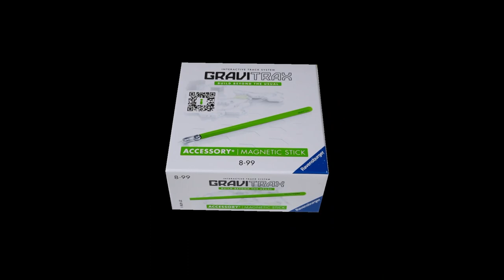Gravitrax Accessory Magnetic Stick Unboxing 🤩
Eine Gravitrax Kugel ist in eine blöd zu erreichende Stelle gerollt? Das ist jetzt kein Problem mehr mit dem neuen Gravitrax Magnetstab! Aber seht selbst im Video.
Gravitrax Mania

00:00 Intro
00:19 Unboxing
01:06 Aufbau
01:31 Verwendungszweck
01:54 Outro

Was wir haben:

1 Power Elevator
1 Power Light
1 Power Connect
1 Power Sound
2 Power Lever
1 Power Interaction

1 Adventskalender 2021
1 Adventskalender 2022

1 Accessory Ball Box
1 Accessory Magnetic Stick

1 The Game Course
1 The Game Flow
1 The Game Impact
1 The Game Splitter

1 Starterset Lite
1 Starterset Giant
3 Startersets Core
1 Starterset XXL
2 Startersets Pro Vertikal
1 Starterset Speed
1 Starterset Obstacle

1 Erweiterung Impulse
1 Erweiterung Push
1 Erweiterung Twirl
1 Erweiterung Tunnel
1 Erweiterung pro vertikal
1 Erweiterung Bauen
1 Erweiterung Trax
1 Erweiterung Brücken
1 Erweiterung Tunnel

5 Erweiterung Kaskade
5 Erweiterung Trampolin
3 Erweiterung GAUSS-Kanone
2 Erweiterung Flip
2 Erweiterung Hammer
2 Erweiterung Jumper
1 Erweiterung Balls and Spinner
1 Erweiterung Katapult
1 Erweiterung Pro Splitter
1 Erweiterung Pro Helix
1 Erweiterung Pro Mixer
1 Erweiterung Pro Turntable
2 Erweiterung Pro Carousel
1 Erweiterung Pro Releaser
2 Erweiterung Colorswap
1 Erweiterung Transfer
2 Erweiterung Seilbahn
1 Erweiterung Tiptube
1 Erweiterung Looping
1 Erweiterung Vulkan
1 Erweiterung Dipper
1 Erweiterung Flextube

3D Druck Teile von Rembeck 3D Druck, Coogelbahn und einem Etsi Shop